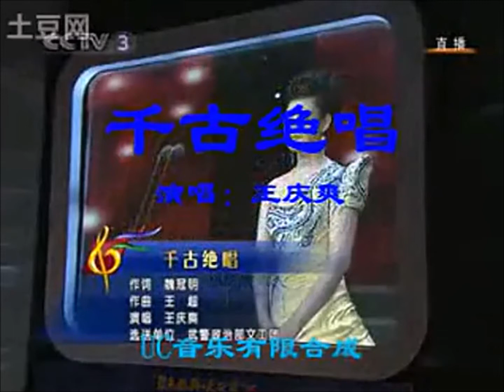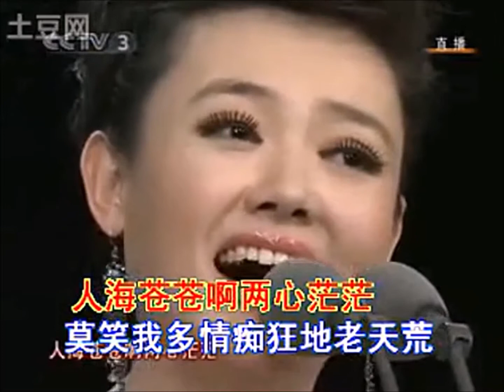我唱的千古绝唱修